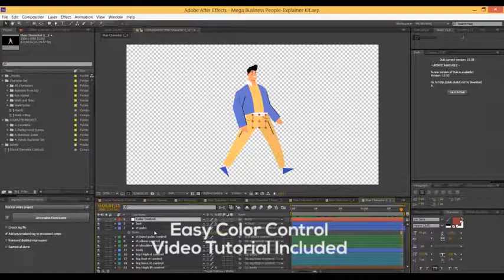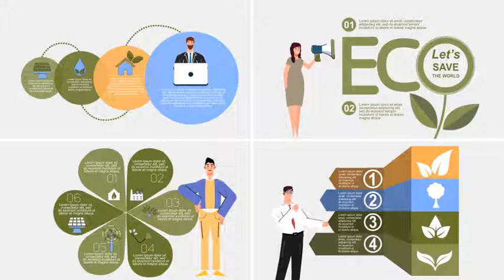People and Ecology Infographics Statistics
This animated People and Ecology Infographics Statistics can be used in Business, science, nature earth or corporate type of project.